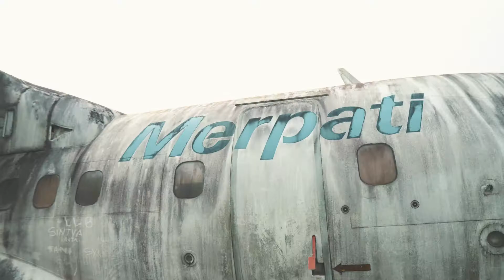YEARVID BUKU TAHUNAN KELAS 12 MIA 9 SMAN 13 MEDAN 2020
ADIVA INDONESIA
Photographer | Videographer | Aerial
let's get out and capture!